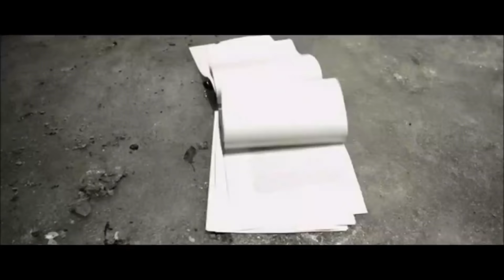Ghost Rider | They See Me Rollin (Remix)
I hope you enjoy this montage for Ghost Rider dubbed with a remixed version of the song They See Me Rollin by Chamillionaire.

Here's a hard question for you - will ghost rider's penance stare work on wolverine?